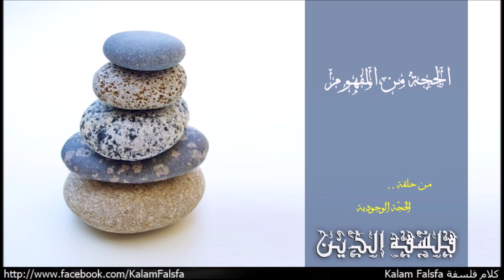الحُجّة الوجودية من المفهوم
من حلقة الحُجّة الوجودية
EP40: The Ontological Argument

"واحدة من اشهر صور الحجة، ان ماكنتش اشهرها على الاطلاق طرحها كل من انسلم، وديكارت، الحجة من الممكن صياغتها كالاتى
(1) انا قادر على تصور كائن لا يوجد اى كائن اخر اعظم منه من الممكن تصورة
(2) لو الكائن ده مالوش وجود، اذن اقدر اتصور كائن كامل العظمة له وجود
(3) انا غير قادر على تصور كائن اعظم واقجر من الكائن كامل العظمة اللى تصورتة
(4) اذن لابد ان الكائن كامل العظمة (الله) له وجود!
.. الحجة ببساطة بتطلب مننا تصور الله، كائن كامل القدرة والكمال، اللى غالبنا هيكون قادر على صنع التصور العقلى ده، والفكرة الضمنية هنا ان حتى الناس اللى غير مؤمنة بوجود الله مش هيقروا بوجود الله لكنهم قادرين على تخيل وجودة فى عقلهم، الفرضية التانية بتعتمد على نفس الفكرة من الحجة من التعريف وهو ان شئ له وجود افضل واكمل من شئ مالوش وجود، اذن تصور كائن كامل العظمة له وجود افضل من تصور كائن كامل العظمة مالوش وجود، ولو اصبحنا قادرين على تصور كائن اكثر عظمة من الكائن الاول اللى تصورناة اذن الكائن ده مش هو الاكثر عظمة واصبح فى تناقض .. يعنى لو قلنا ان برج خليفة فى دبى اطول من اطول برج فى العالم، الجملة دى فيها تناقض منطقى لان بما ان برج خليفة اطول من اطول برج فى العالم، اذن برج خليفة اطول برج فى العالم!"

Music Credit
Naseer Shamma – Happened at All: Amiriyaa

Al-Qahirah, Classical Music of Cairo, Egypt - 'Ud Solo (An improvisation)